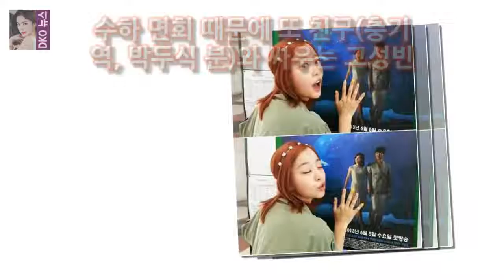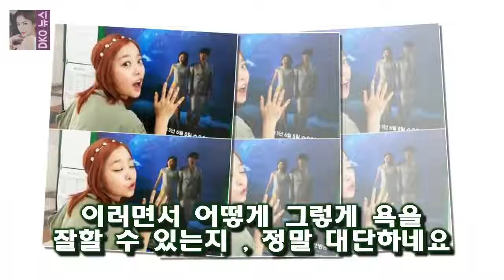욕설 못지않게 발도 잘 사용하네요 핫한 배우 너목들 고성빈(김가은)의 광고와 욕설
요즘 너의 목소리가 들려 ( 이하 너목들 ) 에서 고성빈이 정말 핫하게 뜨는 것 같습니다
처음에는 친구를 왕따시키는 나쁜 아이로 나왔지만  사실은 마음이 따뜻하고 게다가 수하에 대한 짝사랑으로 가슴앓이를 하고 있다는 사실이 알려지면서 점점 그녀에 대한 팬들이 늘어나고 있습니다
욕설 못지않게 발도 잘 사용하네요

[별별TV]김래원♥신세경 둘만의 암호 크림빵 뽀뽀- 스타뉴스  11일 오후 방송된 KBS 2TV 수목드라마 흑기사(극본 김인영 연출 한상우 제작 n.CH 엔터테인먼트)에서는 :
비트코인은 3.31% 하락하며 2426만원을 기록하고 있으며 라이트코인(-7.37%) 대시(-5.94%) 모네로(-5.39%)  가상화폐 거래소 옥죄는 정부...김프 사라지나 :
하정우의 비밀? 1987 화기애애 비하인드 영상 공개  완벽한 3박자를 갖춘 영화로 호평을 받고 있는 1987이 영화와는 다른 화기애애했던 현장의 모습이 담긴 비하인드 영상을:
[종합] 방탄소년단 2018 골든디스크 음반 대상 정상에서 빛난 아미  10일 오후 5시에 이승기 이성경이 진행을 맡은 가운데 디지털 음원 부문 시상식이 진행됐고 11일에는 :
원빈과 이나영을 동네북으로 만든 김민경 김진철 이혜석  개콘에 이렇게 매주 언급되니까  아예 고정 출연진이 된 듯 하네요 :